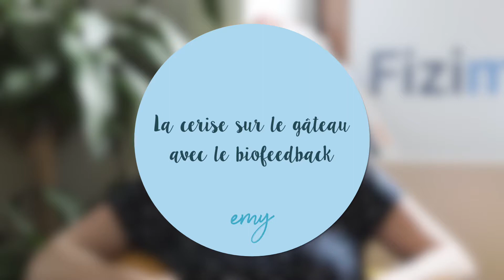Le biofeedback périnéal, qu'est-ce que c'est ?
Emeline Hahn, CEO de Fizimed, nous explique le principe du biofeedback périnéal, qui est utilisé pour notre sonde Emy.

0:00 Présentation d'Emeline Hahn, la fondatrice de Fizimed
0:09 C'est quoi le biofeedback périnéal ?
2:03 Quelle différence entre biofeedback et électrostimulation ?
2:26 Avantage du biofeedback

Emy est une solution pour la rééducation du périnée à domicile, simple et ludique.

✨ La révolution Emy est en marche et ça commence avec VOUS ! Rejoignez nous pour libérer la parole des femmes :

N'hésitez pas à liker et partager nos vidéos afin de continuer à lever le tabou autour du périnée !